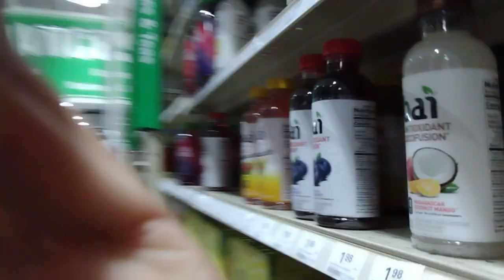Walking Like I'm Crazy!!! (WALK THIS WAY Prank #8)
This is the 8th episode of me walking funny. In this prank video I'm walking like I'm crazy. It's not so much a prank as it is just me acting stupid in public. I don't really do actual pranks. I'm just a public goofball with a hidden camera. What surprises most people is seeing a middle aged man (45 year old) acting this way. It makes it more believable than if a kid were doing the same thing.
This video was requested, and it was way overdue, so here it is.  If you enjoy this silly slapstick humor then check out my "Walk This Way" playlist.